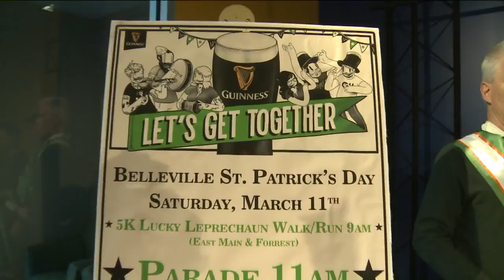FOX 2 9AM BELLEVILLE ST PATRICKS RUN AND PARADE